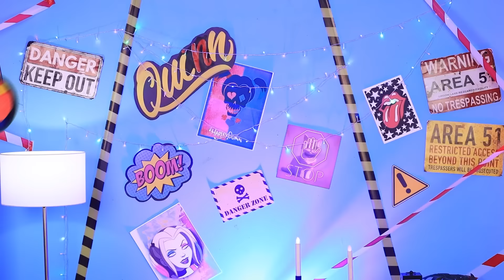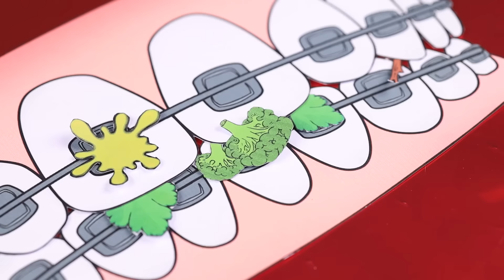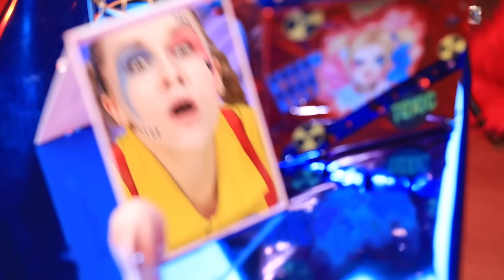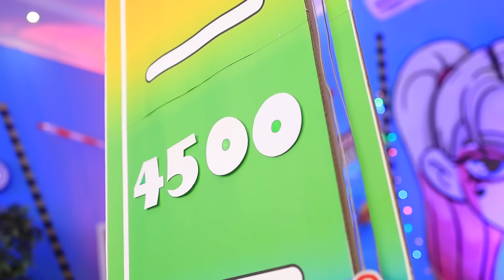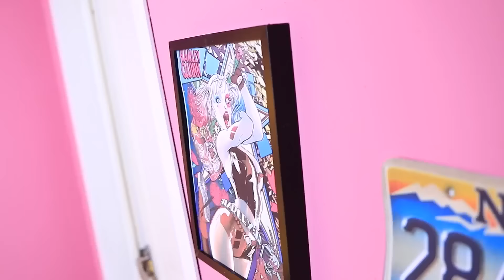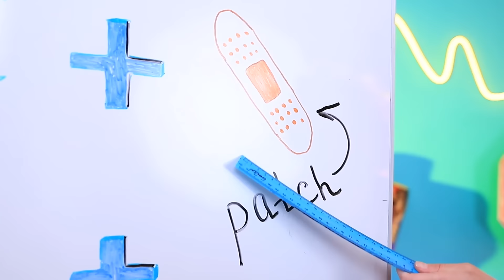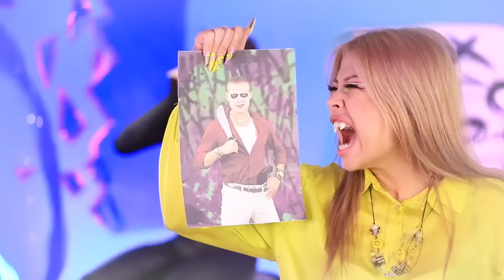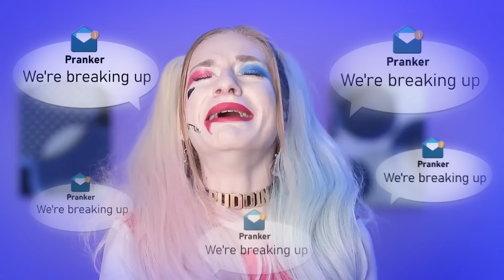From Nerd Girl to Beauty Superhero / How To Become a Superhero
It's now or never! Pranker's ready to settle down and marry Hardy. But there's one little problem. The real Hardy's not gonna get married, because it's too boring. So all that's left for Pranker to do is to find himself a new partner! But the bride has to be like his true love. Any candidates? The audition for the best Hardy is starting right now. And Melanie's not going to miss her chance!
Our new video is all about a superhero makeover. But we've got to hurry. If Melanie doesn't make it, she'll never take Hardy Win's place. It's gonna be a truly evil makeover!
In the second part. Welcome to the Superhero Party! Entry is by invitation only. No strangers allowed. But what if you dress up as the supervillain Hardy Win? That's a great idea. Kerry, go for it! But she got caught and exposed as a fake. What can she do now? A makeover, of course. And that's when Kerry enters the secret room. There’s a lot of work to do. Kerry needs a new haircut, makeup, and manicure, and she'll be able to do it all with the help of beauty gadgets.
Our new video is all about a supervillain makeover. Kerry dreams of becoming just like Hardy Win. And she'll be able to pull it off if she follows a beauty plan.